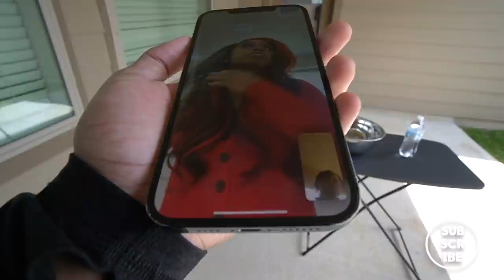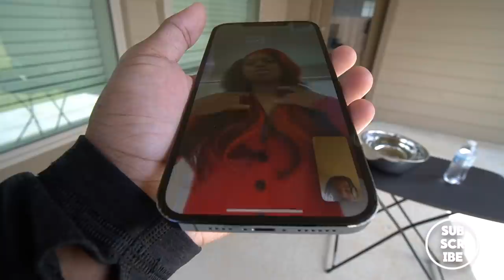Throwing "WATER" On My Girlfriend After She Gets Fully Dressed!! *MUST WATCH*